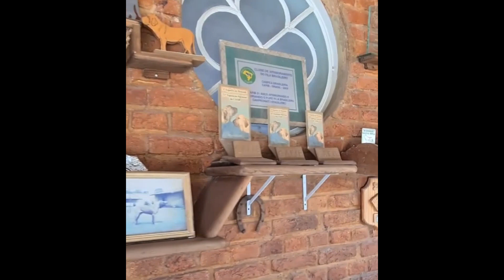TRAJETÓRIA DO CANIL CHACARA 3 IRMÃOS DE ADRIANO PACHECO - FILA BRASILEIRO - XAIÁ A NOVA AQUISIÇÃO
Neste vídeo, temos a honra de contar com a participação de Adriano Moreno Pacheco, juiz e criador da raça Fila brasileiro, fundador do canil Chácara 3 irmãos, contando um pouco de sua trajetória e apresentando a vocês a Xaiá, uma nova integrante do plantel Chácara Teramoto.